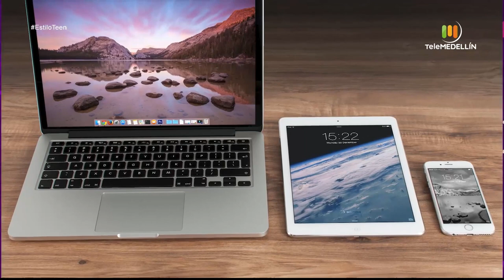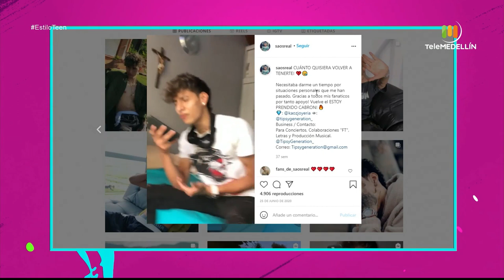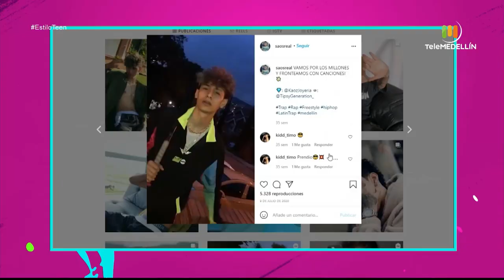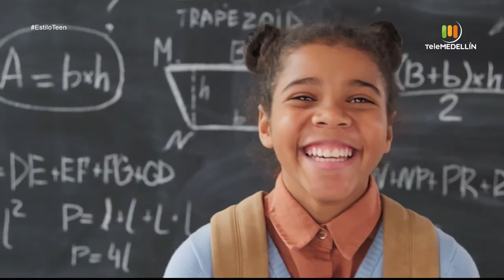ESTILO TEEN 28 DE MARZO [Programa completo] Telemedellín